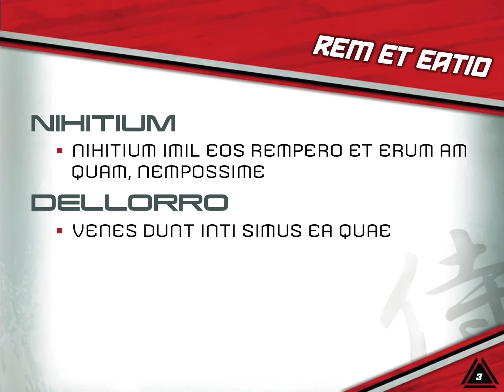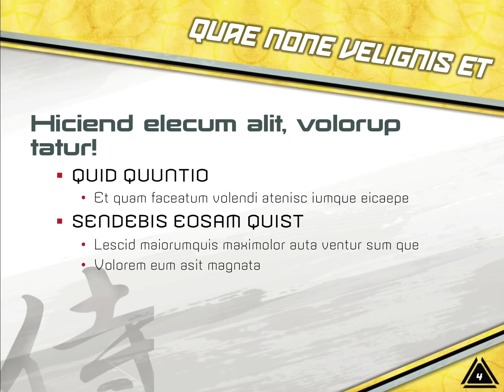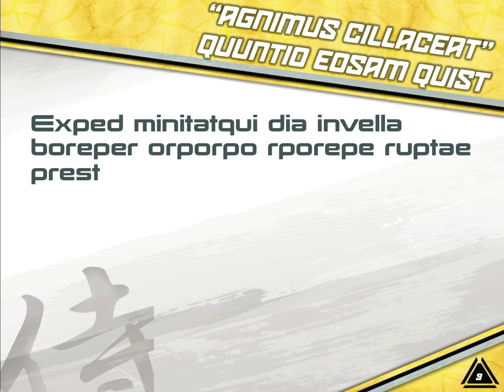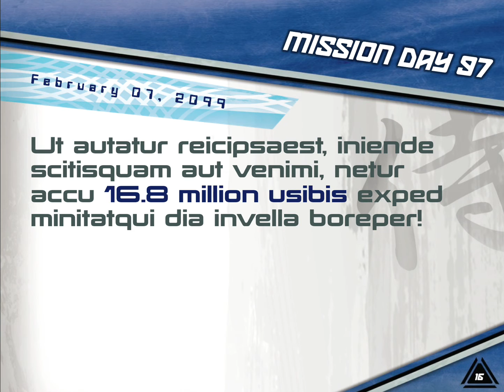PowerPoint Power Rangers Samurai Portfolio Piece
PowerPoint portfolio piece featuring a Power Rangers Samurai reveal with "Greeked-out text." Designed and animated by presentation specialist and PowerPoint guru Michael Reed McLaughlin.